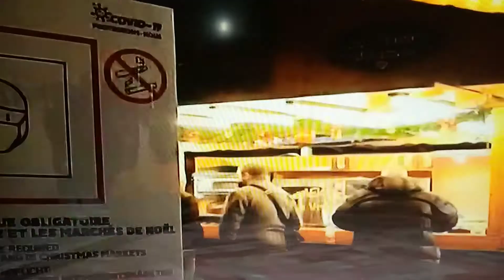2022 New Year Celebration Under Omicron // Nationwide Media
Nationwide Media
The video is about new year celebration around the world under Omicron.